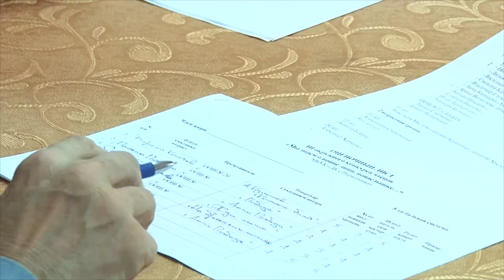В Анапе дети читают стихи о войне и Победе